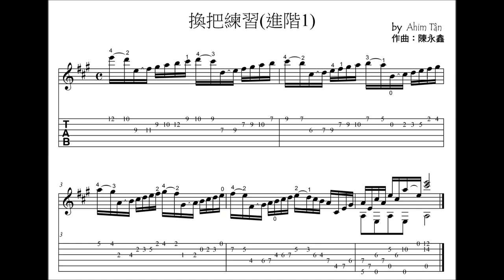吉他換把練習(進階1)Guitar exercise: position changing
N.B. The suggested fingering here in the film is not obligatory for general use, it's only for this exercise to train your fingers.
*影片中的指法是專為此練習設計的，不是這種音型最方便的指法。